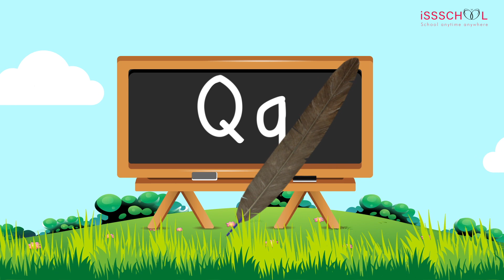Phonics sounds | Sounds of alphabet | Letter sounds for children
Learn letter sounds, alphabet sounds or English letter sounds, This video explains the phonics sounds with example of an object. This will help the children to catch up with the logic of word formation as in beginning sound of words. Online phonics class and online preschool for your kid.

This is very important for children to go step by step in an academic way. for One year complete Academic KIT goes with both online and offline class.